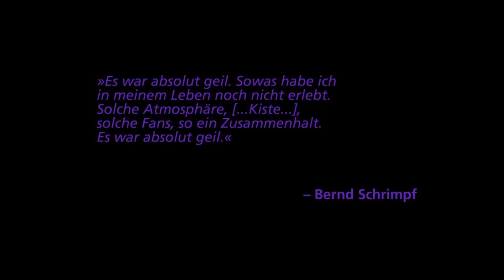Meinungen zum Offensiv-Cup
Leider verzögert sich der Start noch ein wenig. Zur Einstimmung auf das Video einige Stimmen zum Offensiv-Cup 2015